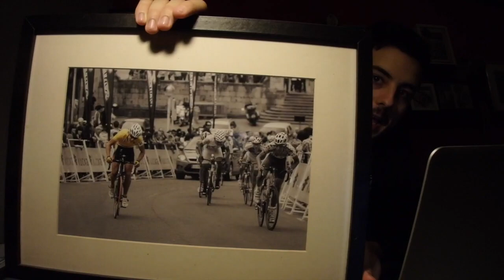SER LÍDER DE UNA VUELTA, ¡ES LA HOSTIA!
En el vídeo de hoy os cuento una de mis múltiples batallitas de cuando competía en ciclismo. Precisamente ayer estuve en Andoain en la firma de libros de SeQuienQuierasSer y la posterior proyección del documental RenacerAPedales, y como es evidente, no pude evitar recordar los buenos (más bien agridulces) recuerdos que guardo de esa ciudad. Localidad en la que salí como líder de la primera vuelta que corría, aunque posteriormente lo perdería.

Aún así guardo muy buen recuerdo de aquel día.

Si queréis que de vez en cuando reservemos algún vídeo para que os cuente estas batallistas no tenéis más que dejármelo en los comentarios.